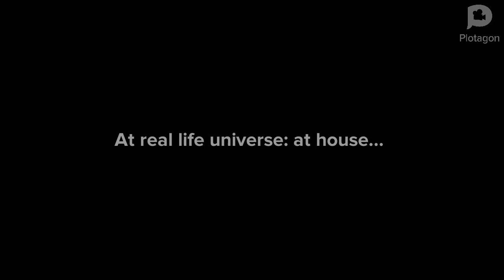Sally The Rabbit (2025) part 9